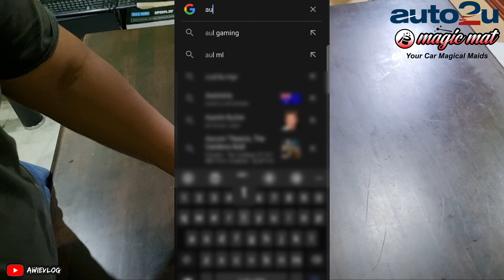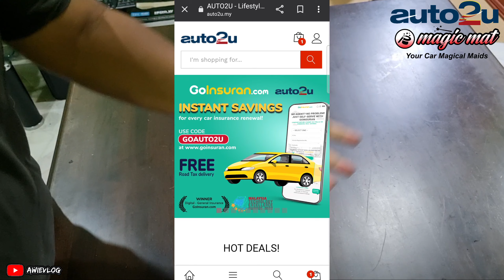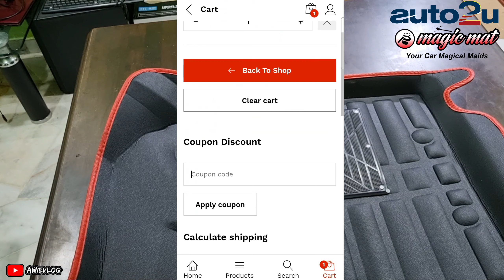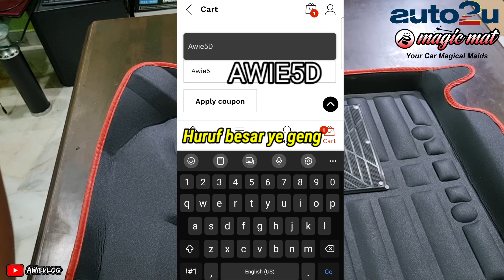Magic Mat 5D Carpet Kereta Korang Wajib Ada!! | Perodua Bezza 🔥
Terima Kasih Kerana jenguk ke Channel aku🔥🔥
Stay Support & Jangan lupa

Ade iklan jangan skip 😂😆

aku doakan korang sihat & dimurahkan rezeki 🤝

Editing : Kinemaster
Camera : Gopro hero 6